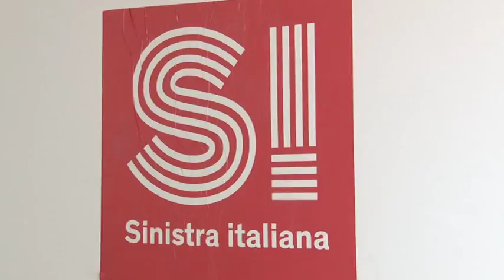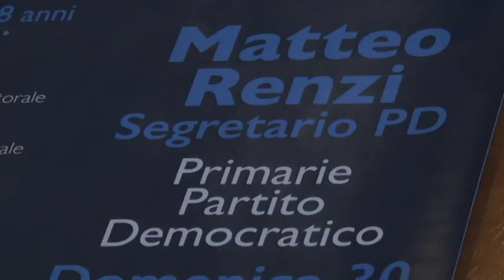SI Daniele Licheri nuovo coordinatore regionale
Sinistra italiana nomina il nuovo coordinatore regionale, Daniele Licheri ex segretario provinciale Sel analizza il nuovo scenario politico alla luce delle primarie del pd e in vista delle prossime elezioni.